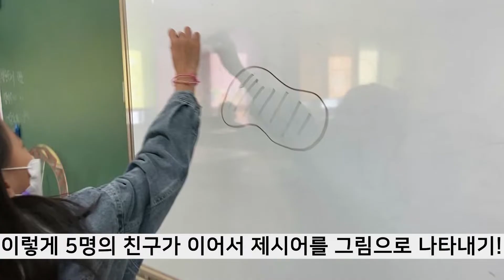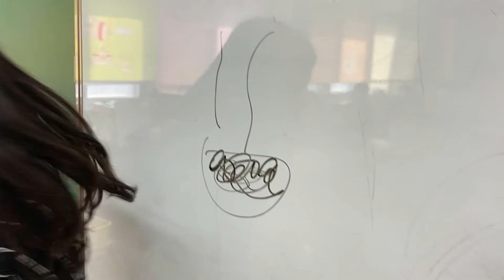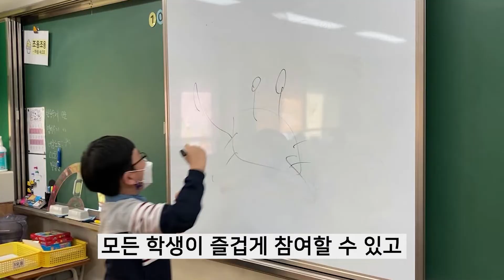[비접촉 교실놀이] 이어그리기 / 친구들이 이어 그린 그림을 맞춰라!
제시어를 보고 3초 동안 그림을 그리자!
친구가 그린 그림에 이어서 그려야 하는 활동!
재미있고 창의적인 그림이 나오는 즐거운 활동입니다!
제시어 다운 받아 활용하세요 :)

활동 점수계산 방법
1.문제를 맞춘 팀에게 10점
2. 이어그리기 팀이 낸 문제를 맞추면 그리기 팀에게 맞춘 팀 수 *10점을 주었습니다.
    문제를 낸 팀은 많은 팀이 맞출 수 있게 열심히 그려야하는 동기부여!!